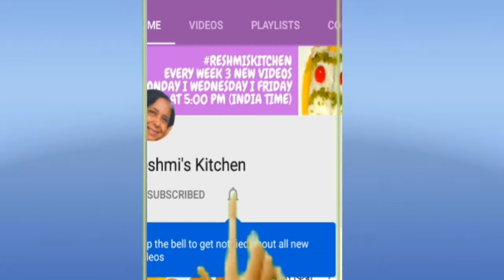Sprouts Salad I অঙ্কুরিত মুগের স্যালাড - Weight loss Recipe I Reshmiskitchen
tasty trendy food, tastytrendyfood Sprouts Salad I অঙ্কুরিত মুগের স্যালাড - Weight loss Recipe I Reshmiskitchen

Salad recipes; Learn Sprouts Salad  step by step at home I Let's watch how to make Sprouts Salad I Weight loss Recipe

Reshmi's Kitchen